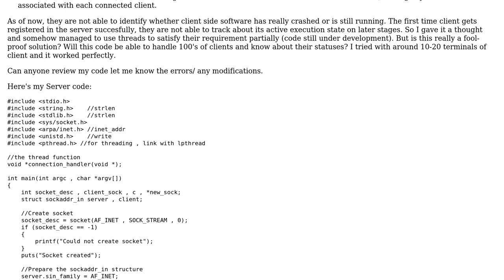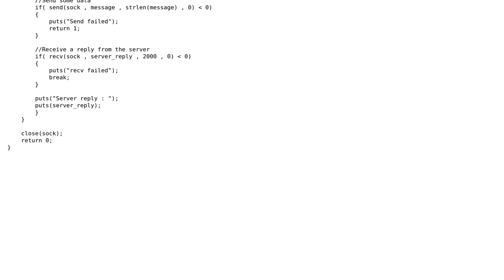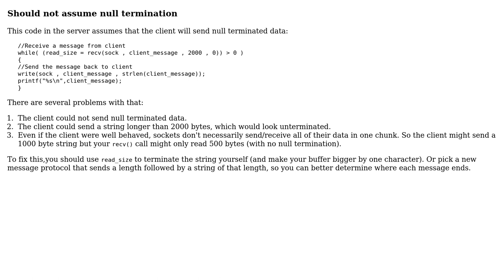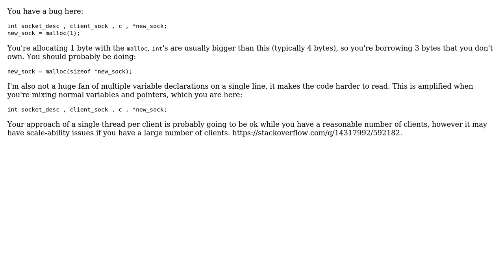Code Review: Multithreaded Client/ Server communication (4 Solutions!!)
Code Review: Multithreaded Client/ Server communication

With thanks & praise to God, and with thanks to the many people who have made this project possible! | Content (except music & images) licensed under CC BY-SA | Music | Images & others | With thanks to user vnp user Sri Church user Moawaz Ayub user JS1 user forsvarir user Billal Begueradj and the Stack Exchange Network Trademarks are property of their respective owners. You are responsible for your own actions.